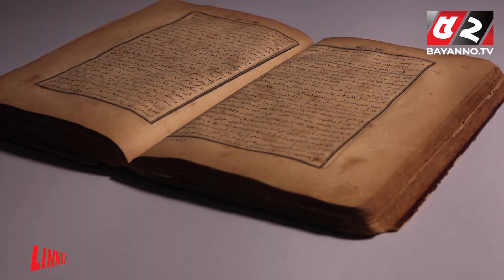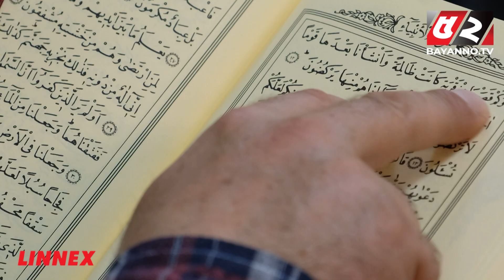কোরবানির চামড়া নিজের কাজে ব্যবহার করা যাবে যেভাবে | What is Qurbani in Islam | From Meat To Leather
52TV (Bengal Television Limited) has the sole rights of all contents and it does not give permission to any business entity or individual to use these contents except Bayanno TV. This Channel is the Based-on News and Current Affairs. Every single content is created and managed by our team. Needed, Third-Party materials are also used with specific authorization and permission.

💡 Office Address:
Bengal Television Limited
437 Tejgaon Industrial Area, Dhaka-1207

💡ADDITIONAL KEYWORDS
52 TV channel, Bayanno News, Bayanno TV youtube, bayanno TV Bangladesh, Bayanno Television, channel 52